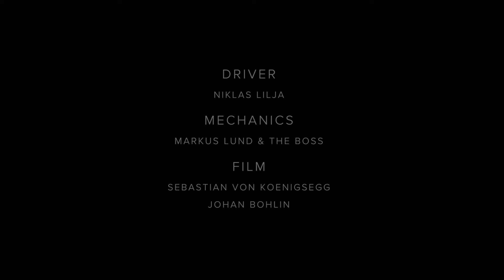Koenigsegg Agera RS Goes 0-400-0 in 36.44 sec, Beats CHIRON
The Regera might do this run even faster.

The Bugatti Chiron has lost its 0-249-0 mile-per-hour (400 kilometer-per-hour) record of 41.96 seconds to the Koenigsegg Agera RS. The Swedish hypercar crushed the previous achievement by doing the run in a mere 36.44 seconds, knocking over 5.5 seconds off the Bugatti's time.

In addition, the AgeraRS was far quicker than the Chiron in reaching 249 mph from a standing stop. The Swede required just 26.88 to achieve that velocity. Meanwhile, Bugatti reported that the Chiron needed 32.6 seconds to hit 249 mph during its record run.

Koenigsegg factory drive Niklas Lilja performed the record shattering run at Vandel Airfield in Denmark on October. 1. The company used a data logger and GPS to confirm the times. The only necessary tweak to the Agera RS was adjusting the angle of the rear wing.

Lilja's entire attempt actually reached 250 mph (403 kph). The on-board equipment said that he managed this in 37.28 seconds, which was still quicker than the Bugatti.

The Swedish hypercar maker made this run at the request of the Agera RS's owner who was "very keen for us to verify the car’s performance in comparison to other manufacturers," the company reported. The record-shattering model will now go to the buyer in the United States who will surely enjoy immediate bragging rights about it.

This example features Koenigsegg's optional 1,341-horsepower (1,000-kilowatt) engine upgrade, which is somewhat lower than the Bugatti's 1,480 hp (1,088 kW). It also has the company's removable roll cage for safer work on the track.

While the Vandel Airfield offered a runway that was long enough for the run, its surface wasn't ideal. According to Koenigsegg, the concrete didn't offer much grip, and the data logger registered wheel spin during the first three gear changes.

Koenigsegg thinks that even quicker run might be possible. The company is currently preparing to do a 0-249-0 attempt with a Regera, which the automaker reports is "perfectly suited to this task."